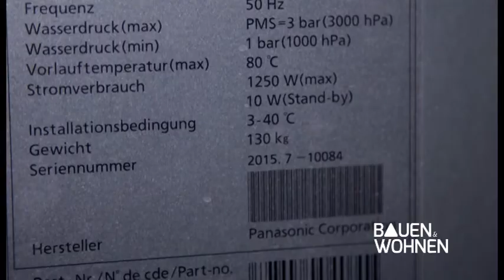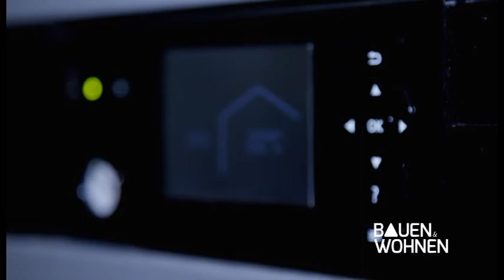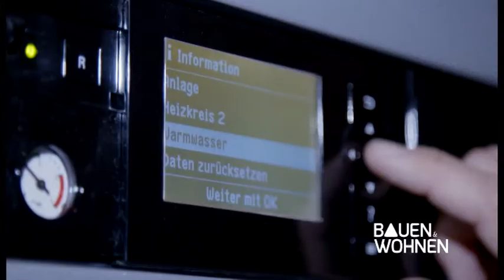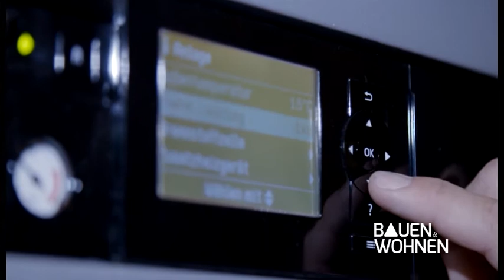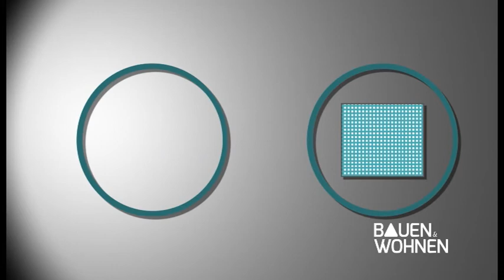BAUEN & WOHNEN: Brennstoffzelle als Heizsystem, richtig Ausstatten SchwörerHaus - Sendung 29.08.2016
Schwerpunktthema: Brennstoffzellen Heizsysteme
Gast im Studio: Martin Schädler

Weitere Themen:
Richtige Ausstattung - Schwörer Haus
Garten im Sommer - Baumschule Kern
Alltagstipps